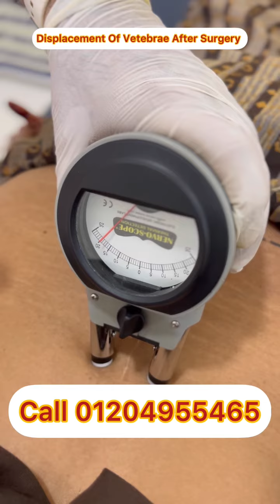spinesurgeon spinesurgeryindelhi spinesurgery spinealignment spineadjustment spineadjustment